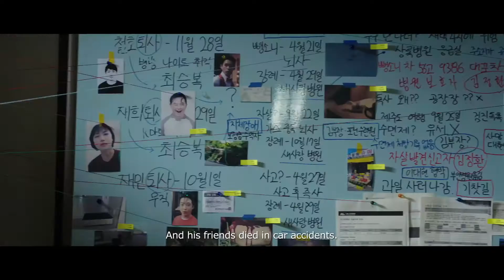THE ACCIDENTAL DETECTIVE 2: IN ACTION Official Int'l Main Trailer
Director: E.oni
Genre: Comedy, Crime, Action
Cast: KWON Sang-woo, SUNG Dong-il, LEE Kwang-soo